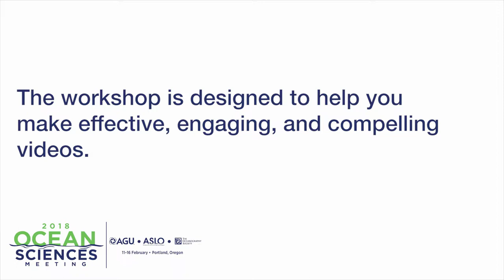2018 OSM: Science Videos that Engage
Science Videos that Engage
2018 Ocean Sciences Meeting, Portland OR
Video Workshop at the 2018 Ocean Sciences Meeting
Tuesday February 13th
7:30 – 9:30 PM
Room B117 – 119

Join us for a workshop and  learn how to make short videos that  capture attention and are compelling  to a broad “public” audience through commentary led by Hollywood insider, Brian Palermo

We invite anyone interested to submit a short video, not to exceed 5 minutes in length in YouTube format before the meeting in February. Submissions are encouraged from all Ocean Sciences attendees, including: a broad array of graduate students, and early career scientists

This years workshop we will screen several participant-submitted science videos and provide commentary with an eye towards critiquing and creating the most effective narrative and connection with audience through the submitted videos.

The workshop is designed to help you make effective, engaging and compelling videos and will be led by Brian Palermo, professional actor and improv instructor, Adrienne Sponberg, ASLO director of communications, and professor emeritus Jonathan Sharp.

This effort is partially supported by a grant from the Ocean Sciences Division of the US National Science Foundation.